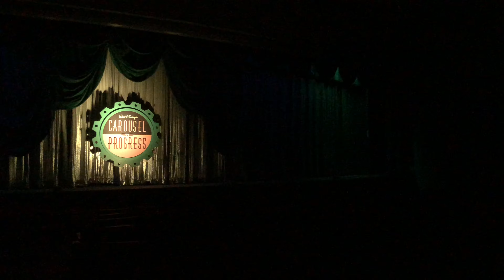4K Carousel of Progress Full Ride With Clean Audio